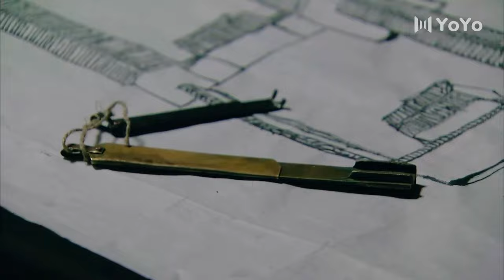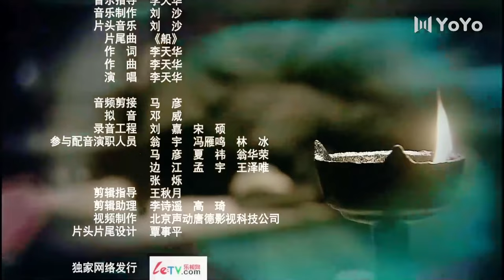[Eng Sub] Lian Hua EP01 (Li Xiaoran, Wu Yue) | 莲花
Drama name: Lian Hua
Genres: Historical, Romance, Drama
Episodes: 30

💬Synopsis:
Lian Hua (Li Xiaoran), a descendant of an aristocratic family, has fallen through the cracks and is left to fend for herself with her clanmate, Master Hong, a broken-down Banner son. When the King's house is raided by the warlords, the King kills himself and gives Lian Hua a narcissus pot as a memento of his life. Lian Hua agrees to a marriage proposal from a carriage driver, Sheng Zi, but on the day of the wedding, Sheng Zi is taken out of town by defeated soldiers. Lian Hua is married by Sheng Zi's brother, Tian He, on his behalf. Lian Hua and Tian He fall in love, and they stay together in the midst of their hardships.